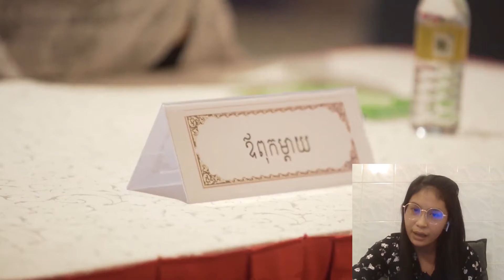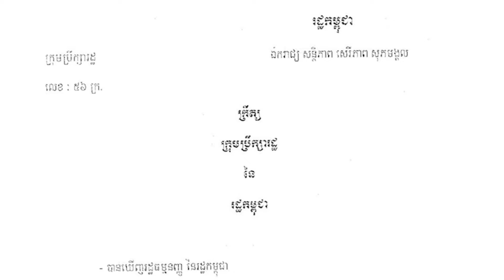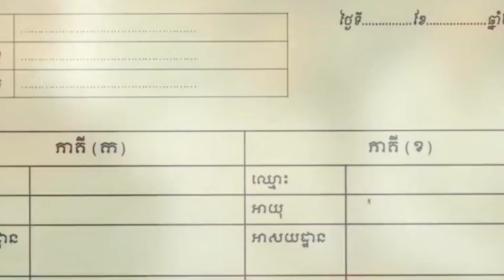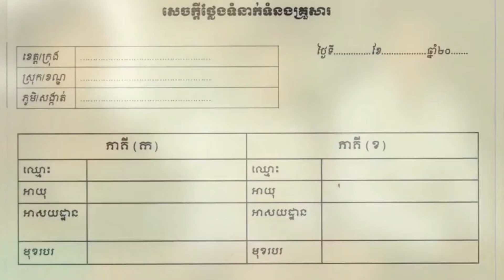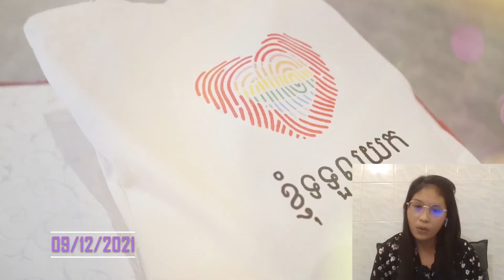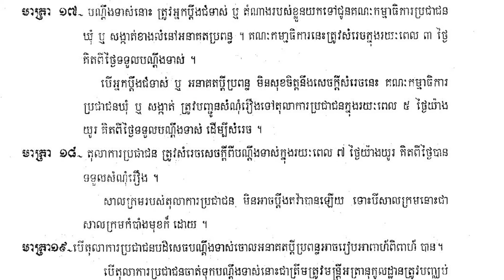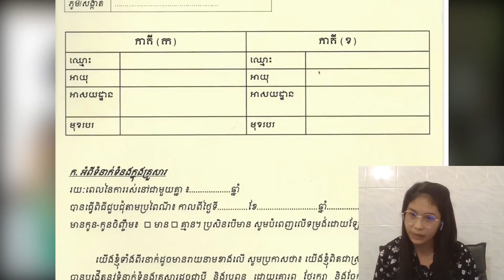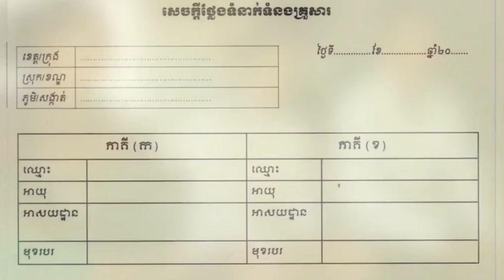កម្មវិធីសំទ្បេងសមភាពយេនឌ័រ៖ សមភាពច្បាប់អាពាហ៍ពិពាហ៍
កម្មវិធីសំទ្បេងសមភាពយេនឌ័រ ថ្ងៃសុក្រ ទី ២៨ ខែមករា ឆ្នាំ២០២២
ប្រធានបទ៖ សមភាពច្បាប់អាពាហ៍ពិពាហ៍